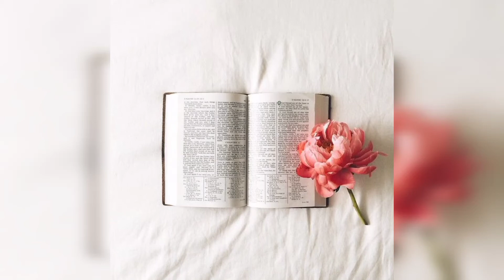ఆది కాండము 5 అధ్యాయము